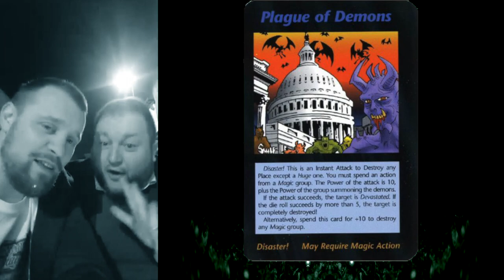UFOs and Religion?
This was live but has been re-edited to be more entertaining, don't take offence its just 2 drunk friends with different views talking Aliens